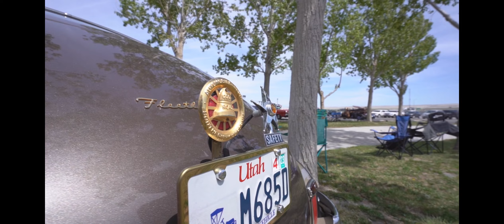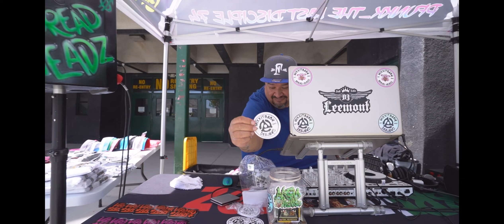POLYRIDAZ MC 2nd Annual Autism Awareness Event 4/30/2022